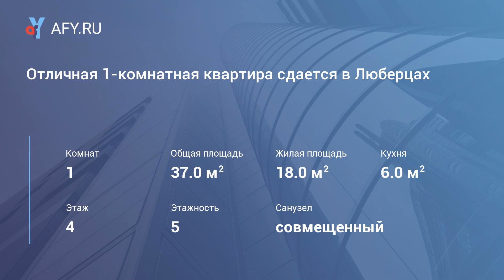Отличная 1-комнатная квартира сдается в Люберцах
Цена: 24 000 Руб.
В квартире сделан хороший ремонт. Установлена мягкая и корпусная мебель, кондиционер, стиральная машина-автомат, ЖК телевизор, свч печь, холодильник.
До метро Лермонтовский пр-т 15 мин транспортом. Сдаётся на длительный срок. Комиссия 50%. Звоните ежедневно с 10 до 19ч. Агент.